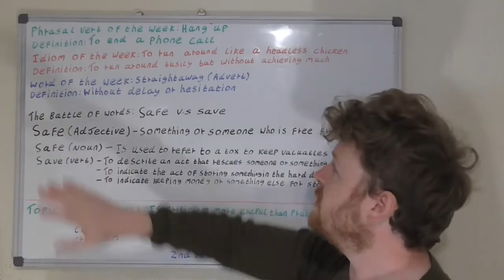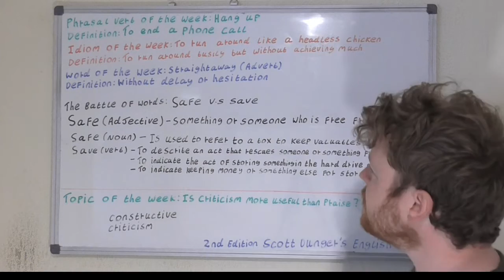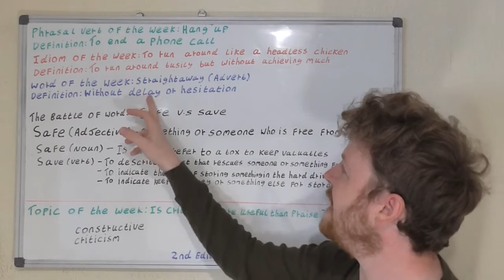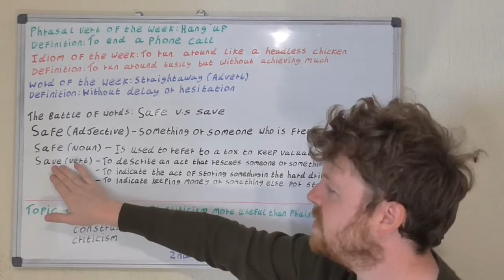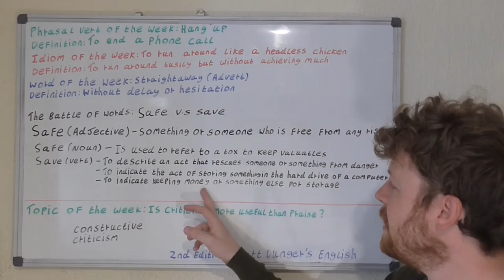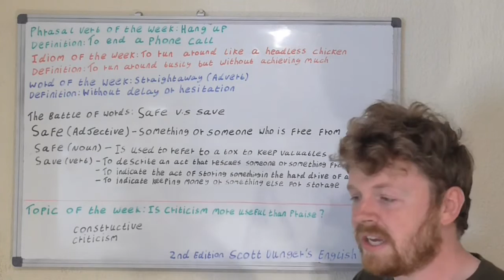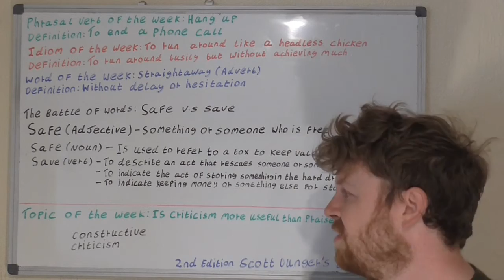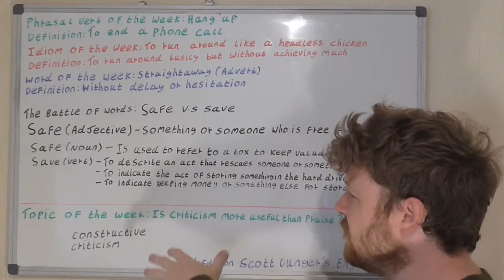Scott Dunger's English - 2nd Edition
Hello everyone, my name is Scott and welcome to the 2nd edition of Scott Dunger's English where I will teach you a new phrasal verb, idiom, word, battle of words every week. I will also introduce a topic for you to discuss with friends, family, colleagues, etc and give you my opinion

I have been a self-employed English teacher for around 5 years now and I hope that everyone enjoys the content.

Don't forget to write your creative sentences concerning the 2nd edition in the comments section below.

Follow the latest news on the channel by being a member of the Facebook page.